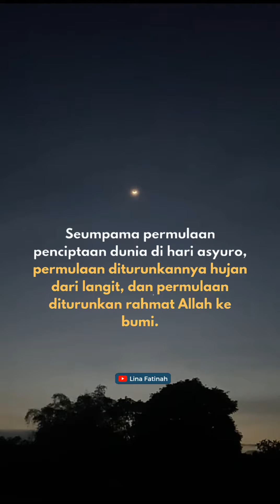Keberkahan Asyuro | Lina Fatinah | Inspirasi Muslimah | Motivasi Islami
Assalamu'alaikum. Hallo! Saya Lina Fatinah
Terima kasih sudah hadir di sini ya, semoga setiap karya melahirkan kebaikan dan kebermanfaatan.
Silakan like jika berkenan
Comment untuk meninggalkan jejak
Share jika bermanfaat untuk yang lain